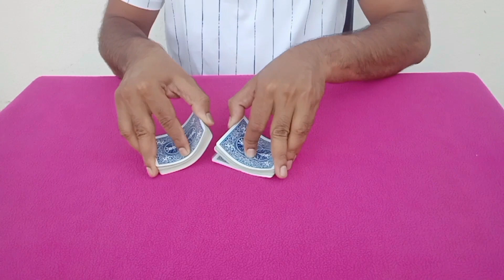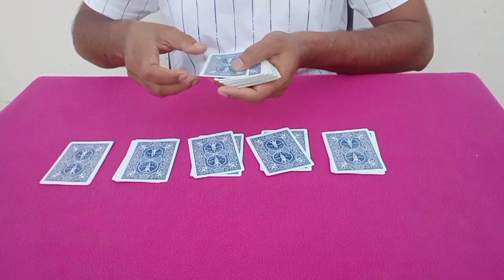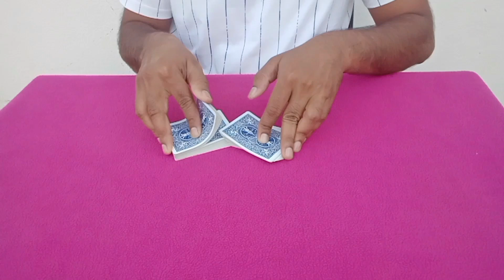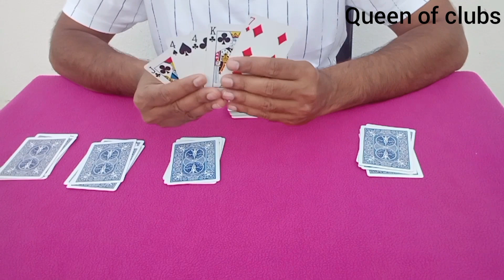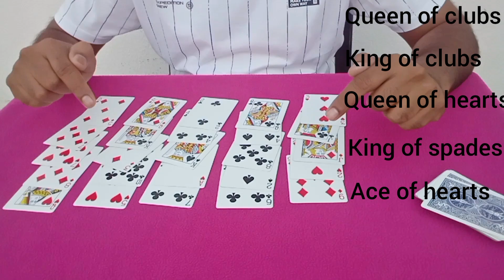Mind Reading Card Trick |दिमाग पढ़नेवाला जादू।@Diamondking1311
Mind Reading Card Trick |दिमाग पढ़नेवाला जादू।
Hi friends!
        diamond king presents you a another powerful card trick that will amaze you. In this trick you will know how to read five audience minds at a time.

हेलो दोस्तो
        डायमंड किंग आपके लिए और एक मैजिक ट्रिक लेके आया है। इस ट्रिक में आप सीखो , कैसे आप एकसाथ पांच लोगो की माइंड को रेड करसकते हो।बहत ही जबरदस्त कार्ड ट्रिक है दोस्तो।

मेरा कुछ और विडियोज जो आपको पसंद आएगा।